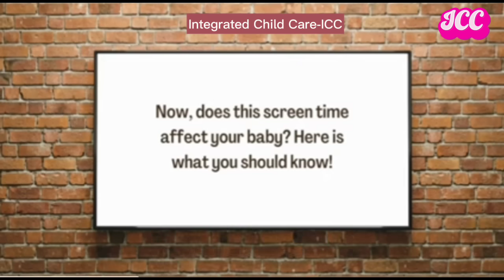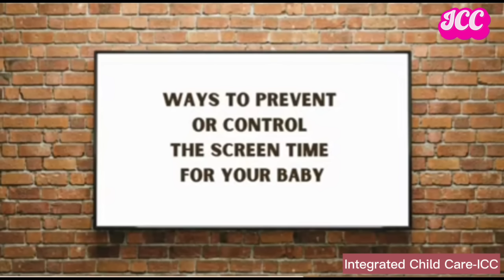Effects of Screen time on Kids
Here is how screen time affects your child and how to control it. How much time a child should spend on screen.